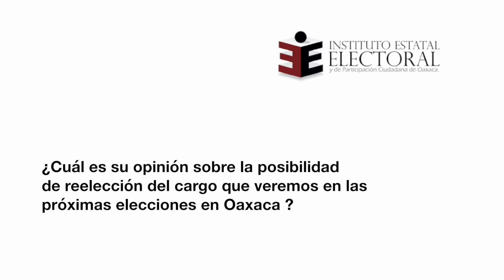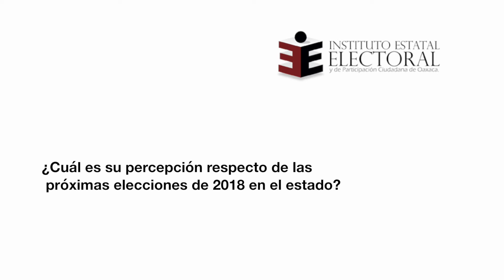Entrevista | Yairsinio García Orti, Magdo. integrante de la Sala Regional Monterrey del TEPJF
Diálogos para una Cultura Cívica